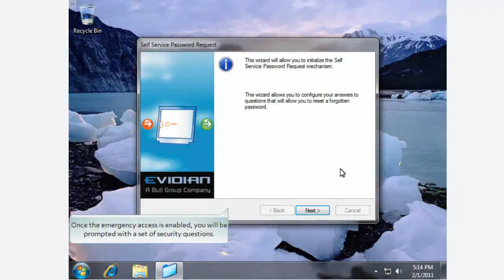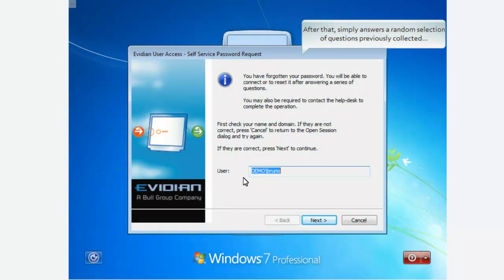セルフサービス パスワード リセット機能により PC が切断された場合でもパスワードをリセット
Windows のパスワードを忘れた、アカウントがロックされた、またはスマートカードが破損した場合でも、業務はそのまま継続できます。このビデオでは、どんな状況でもアプリケーションへの非常アクセスが可能になる Evidian のセルフサービス パスワード リセット機能を紹介します。